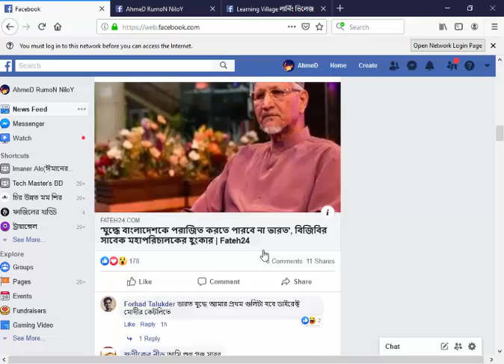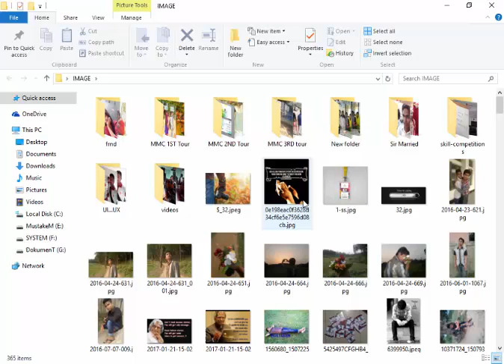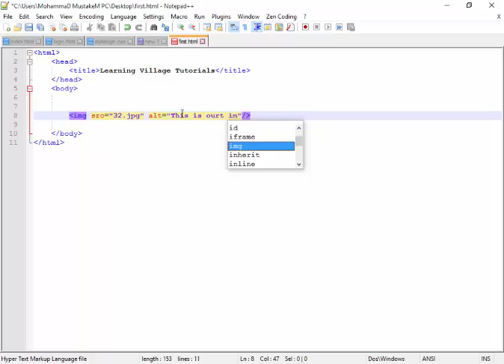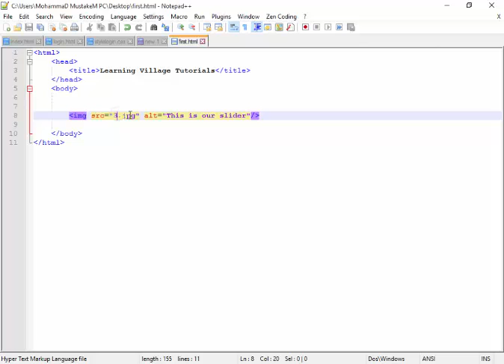09(Bangla HTML CSS) image tag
In This video i will  tell you a important tags of HTML & CSS.

এইচটিএমএল ডকুমেন্টে ইমেজ অন্তর্ভুক্ত করার জন্য img ট্যাগ ব্যবহার করা হয়। অর্থাৎ img ট্যাগ দ্বারা ইমেজকে বুঝানো হয়। img ট্যাগটিতে শুধুমাত্র এট্রিবিউট থাকে এবং এর কোন ক্লোজিং ট্যাগ নেই। src এট্রিবিউটের মধ্যে ইমেজের URL(ডিরেক্টরি) নির্ধারণ করা হয়।

img ট্যাগের দুটি আবশ্যক এট্রিবিউট রয়েছেঃ src এবং alt ব্যবহার করা হয়।

টেকনিক্যাললি এইচটিএমএল পেজের মধ্যে ইমেজ অন্তর্ভুক্ত করা যায় না। ইমেজকে এইচটিএমএল পেজে লিংক করা হয়। img ট্যাগ ইমেজের জন্য প্রয়োজনীয় জায়গা করে দেয়।

ইমেজের মাধ্যমে অন্য আরেকটি ডকুমেন্টের সাথে লিংক করতে a ট্যাগের ভিতরে img ট্যাগটি ব্যবহার করুন।